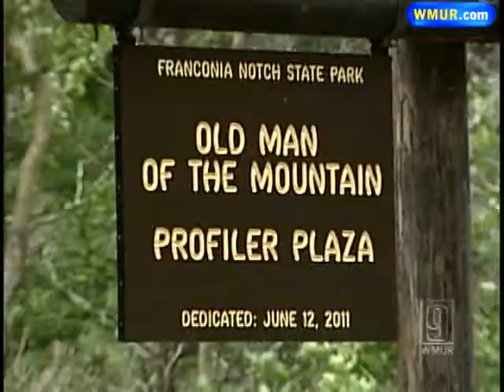Old Man Of The Mountain Dedicated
The Old Man of the Mountain was dedicated Sunday in Franconia Notch, eight years after the fall of the state symbol.